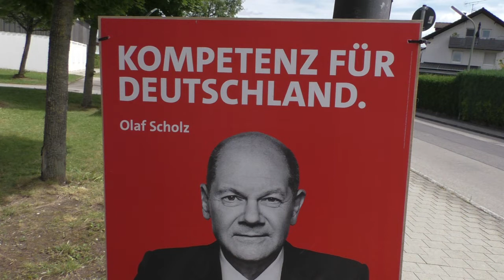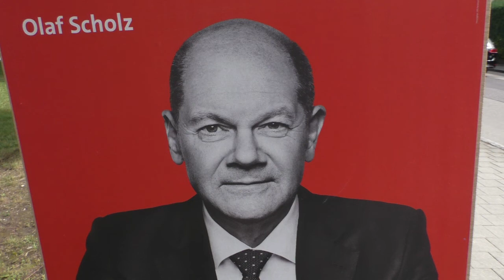Muss da nicht "Inkompetenz" stehen? - Ein Lied